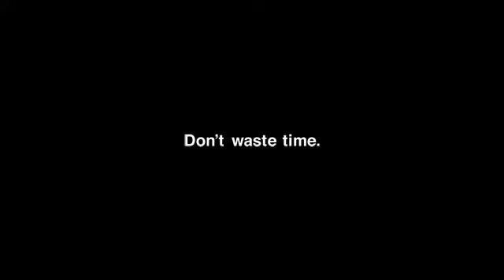PLASTICINE MAN! -- extremely flexible contortionist guy